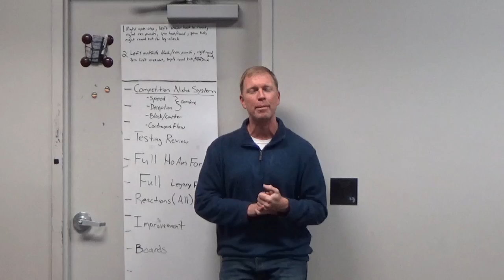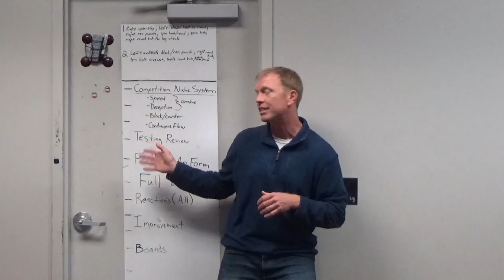Follow Along 11 16 20